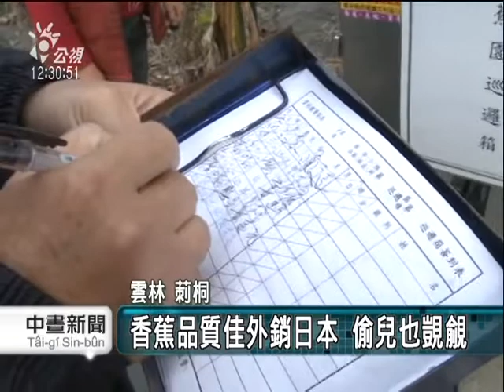2011 01 31 公視中晝新聞19